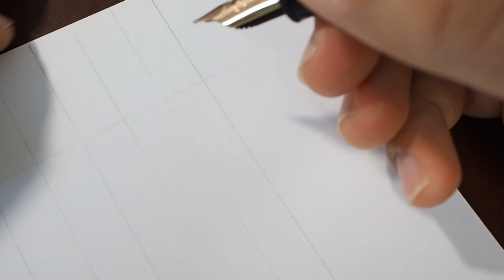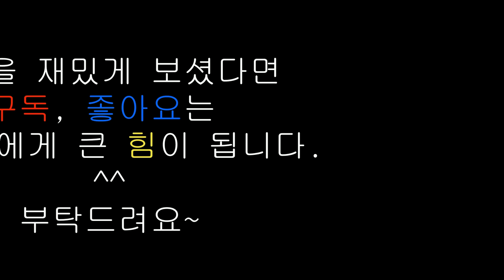만년필로 손글씨 쓰기 ( 심보선, 첫줄 )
앞으로 평일엔 촬영하고 편집할 시간이 안 될 듯하여

주말에만 업로드 하겠습니다.

촬영하며 하다보니 글씨 퀄리티가 많이 떨어지네요.

화면 보랴 글씨 쓰랴 정신 없어서,

12행 '첫아이처럼 기쁠 것이다' 와

13행 '그것이 써진다면' 을 빼먹었네요.

구독 , 좋아요는 제게 많은 힘이 됩니다. ^^

감사합니다.

덕분입니다.